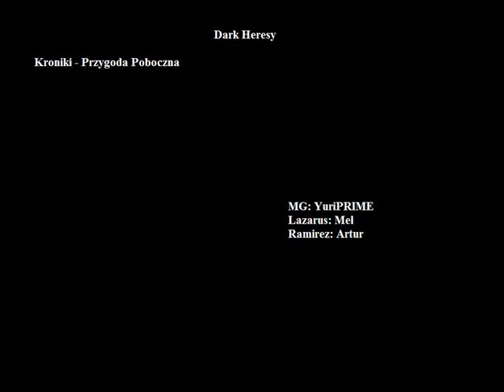Dark Heresy Sesja RPG [PL] - przygoda poboczna - cz.228